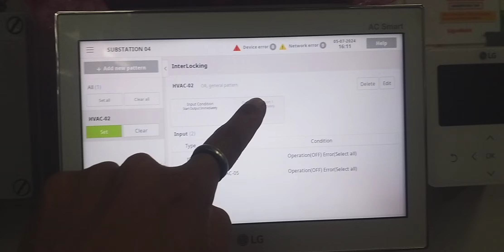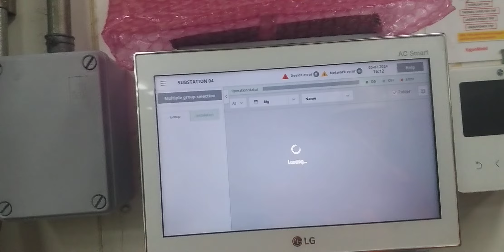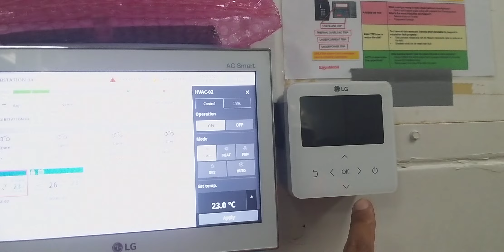LG AC SMART 5 TOUCH CONTROLLER INTERLOCKING SETTINGS.